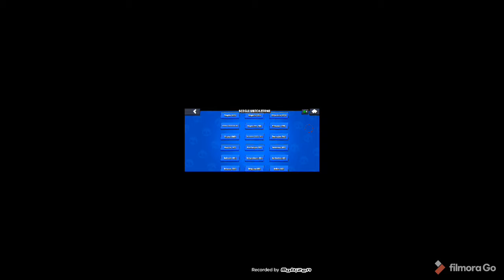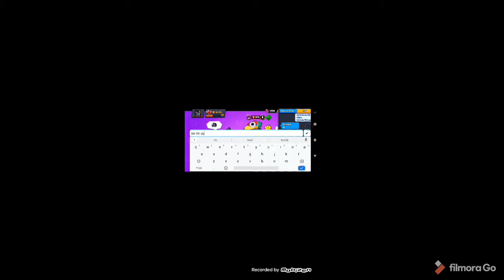browl stars aiuto le coppe😤